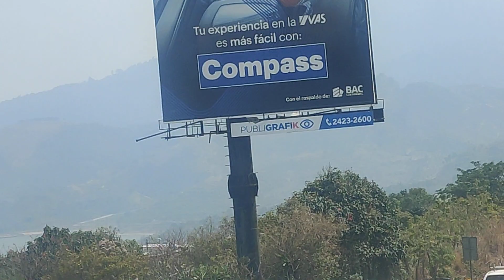GUATEMALA 🇬🇹 CARRETERA PRIVADA VAS Y VISTA AL LAGO DE AMATITLAN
carreterra  privada la VAS  Villanueva  y amatitlan Guatemala